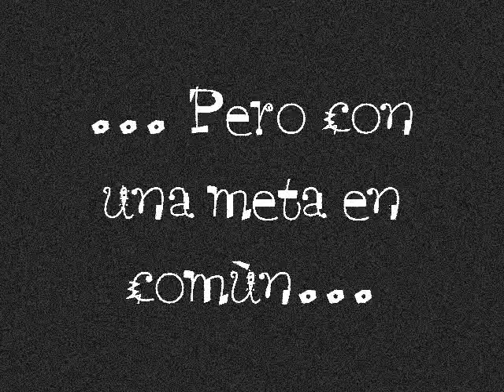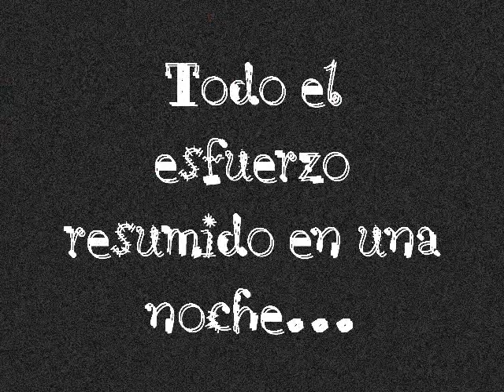Promo Mix 2007/2008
XVII Promocion de bachilleres del colegio  Maria Teresa del Toro...